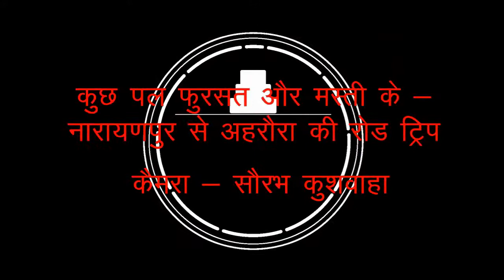Road trip. fun time .............................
Dear Students,
Here we come again with new videos for you to learn.
Pyare bachhon,
Hamare is youtube channel par aapka phir se swagat hai, aaj ham phir se aapke liye kuch naye study materials aur videos le kar aaye hain, unhen ant tak dekhiye, padhiye, samajhiye, apna home work kijiye aur whatsapp par bane group par samasyayen discuss kijiye. Aapke favourite teachers badi mehnat se aap ke liye video bana rahe hain. Unko jaroor dhanywaad dijiye.
Yaad rakhiya ghar rahiye, surakshit rahiye. Bell icon ko dabana mat bhulna jisse hamari nayi video ki suchna aapko sabse pahle mile.